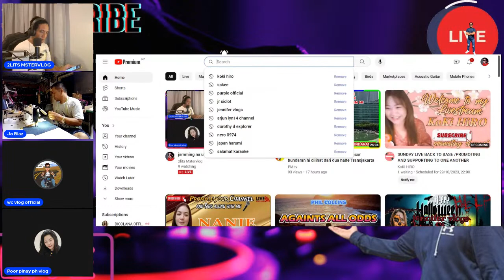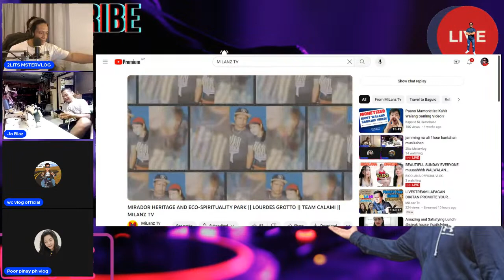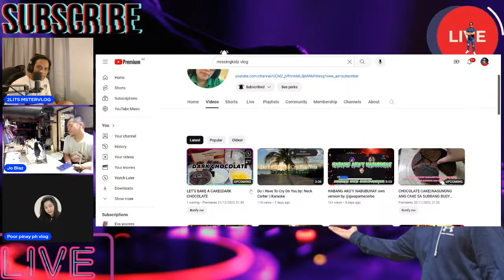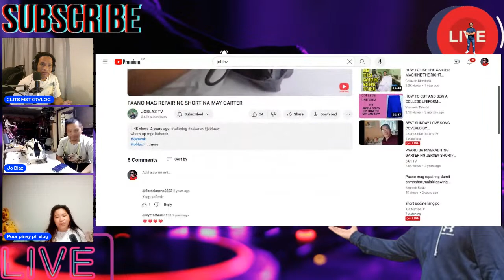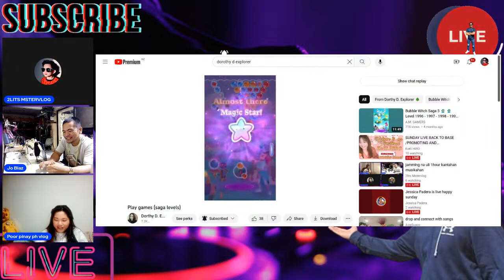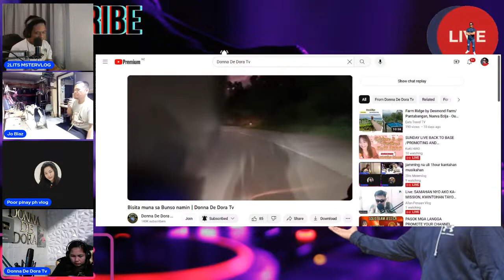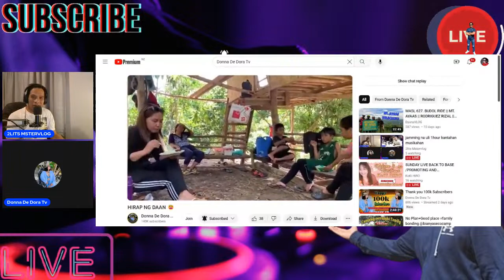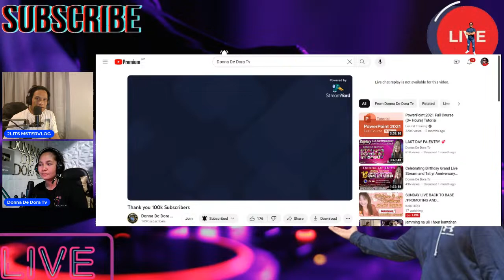MUSIKAHAN WITH Donna De Dora Tv/ems barcena vlogs/jo blaz/wc official volg